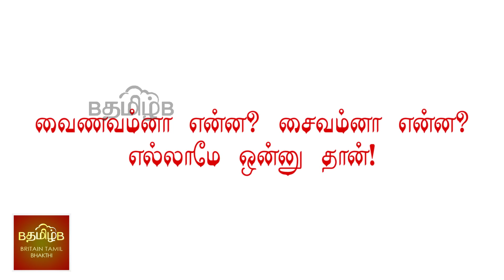வைணவம்னா என்ன? சைவம்னா என்ன? எல்லாமே ஒன்னு தான்!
ஒருநாள் மகான் காஞ்சியில் முகாமிட்டு இருந்தபோது
அவரை தரிசிக்க ஐந்தாறு வைணவர்கள் வந்தார்கள்.
பளிச்சென்று நெற்றியில் திருமண் வைணவர்களுக்கே
உரிய கரை போட்ட வேட்டி இடுப்பில்.துண்டு மார்பில்.
வந்தவர்களில் ஒருவர் மட்டும் சற்று வித்தியாசமாகக்
காணப்பட்டார்.